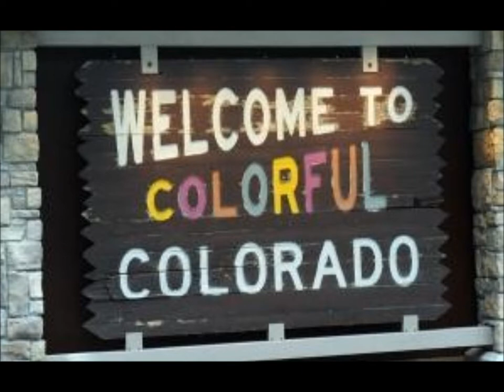Goin To Colorado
By: Derek Barlas and Tracy Hutchison